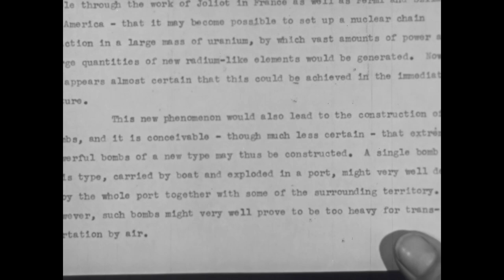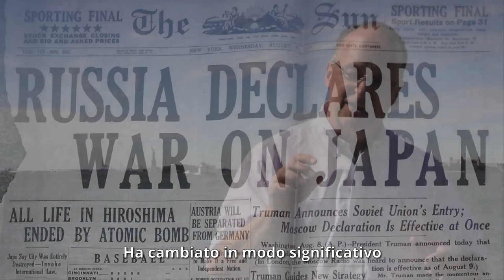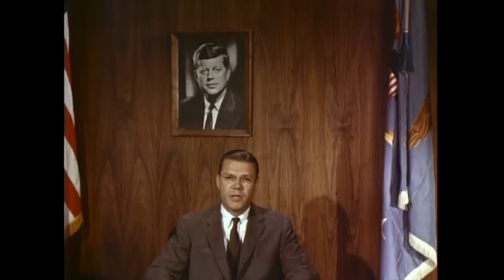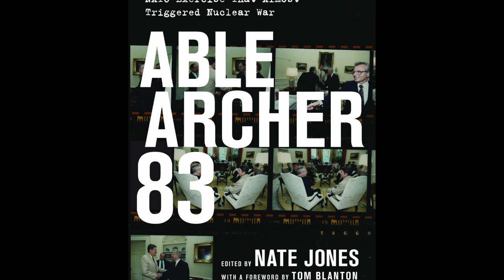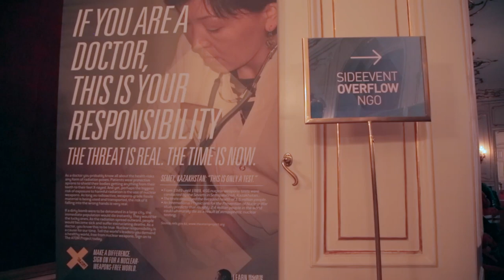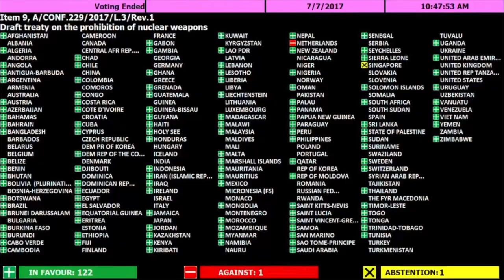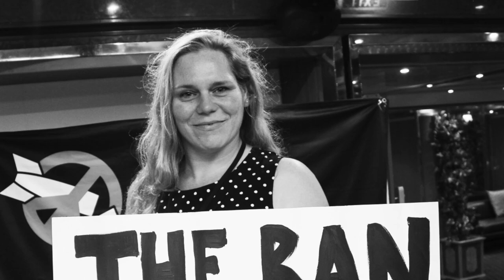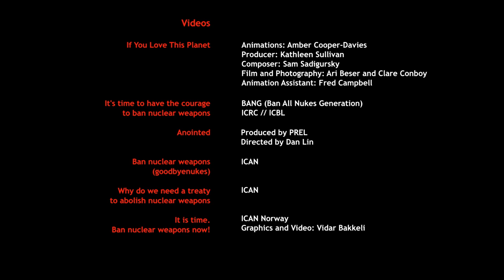L'inizio della fine delle armi nucleari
Il 7 luglio 2017, 122 paesi hanno votato a favore del Trattato sulla proibizione delle armi nucleari. I paesi che non hanno armi nucleari ma che vivono sotto la loro minaccia hanno votato a favore del divieto. Senza la consapevolezza della maggior parte dei loro cittadini, i governi delle potenze nucleari del mondo non hanno votato, eppure il divieto è andato avanti. Sta succedendo qualcosa di nuovo.

Questo documentario evidenzia gli sforzi fatti per trasformare il trattato per vietare le armi nucleari in legge internazionale e il ruolo della Campagna Internazionale per Abolire le Armi Nucleari, l’ICAN, è  raccontato tramite le voci di attivisti di spicco di diverse organizzazioni e paesi oltre al presidente della conferenza ONU di negoziazione.

Questo documentario di 56 minuti trasporta lo spettatore attraverso una breve storia della bomba e dell’attivismo anti-nucleare che ha lottato per eliminarla fin dalla sua invenzione. Si sviluppa tra le iniziative umanitarie che hanno sfidato con successo la narrazione dominante della sicurezza e i passi storici che sono stati percorsi fin dal 2010 per trasformare il trattato da sogno a realtà. Infine, il film mostra quello che può essere fatto da ognuno per aiutare a rendere operativo il trattato e per stigmatizzare le armi nucleari finchè non siano finalmente eliminiate.

Le sequenze di 14 interviste sono intesssute nella storia per trasmetterti un sentimento di profonda ispirazione!

Interviste
Ray Acheson (Canada), Women's International League for Peace and Freedom (lega internazionale delle donne per la pace e la libertà)
Pedro Arrojo (Spagna), Congressman (Deputato)
Beatrice Fihn (Svezia), Executive Director, ICAN (direttrice esecutiva)
Dr. Ira Helfand (USA), International Physicians for the Prevention of Nuclear War (Medici internazionali per la prevenzione della guerra nucleare)
Daniel Högsta (Svezia), Campaign Coordinator, ICAN (coordinatore della campagna)
Kathleen Lawand (Canada), Head of Arms Unit, International Committee of the Red Cross (Comitato Internazionale della Croce Rossa)
Rafael de la Rubia (Spagna), World without Wars and Violence (Mondo senza Guerra e senza Violenza)
Alice Slater (USA), Nuclear Age Peace Foundation, (Fondazione per la pace nell’era nucleare)
Susi Snyder (USA), PAX, The Netherlands (PAX Paesi Bassi)
Setsuko Thurlow (Giappone), Hiroshima bomb survivor  (sopravvissuta alla bomba di Hiroshima)
Dr. Carlos Umaña (Costa Rica), International Physicians for the Prevention of Nuclear War (Medici internazionali per la prevenzione della guerra nucleare)
Elayne Whyte Gómez (Costa Rica), President of the UN Ban Treaty negotiating conference (Presidente della conferenza ONU per la negoziazione del trattato di messa la bando)
Ward Wilson (USA), Historian and author (storico e autore)
Tim Wright (Australia), Treaty Coordinator, ICAN  (coordinatore del Trattato)